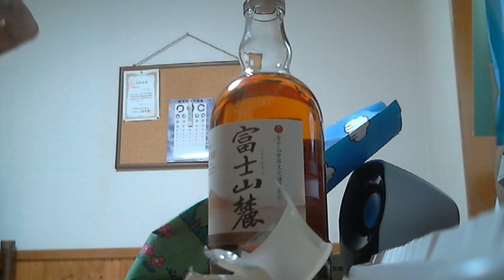酒好きな俺の飲酒動画 part461 富士山麓